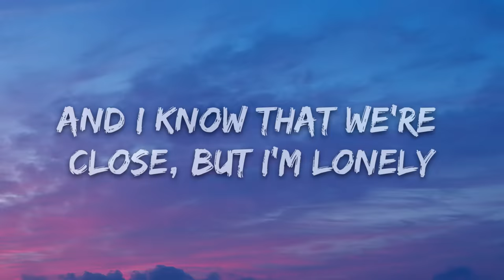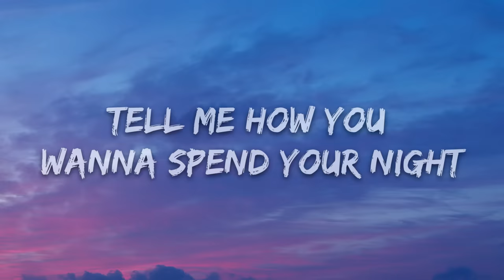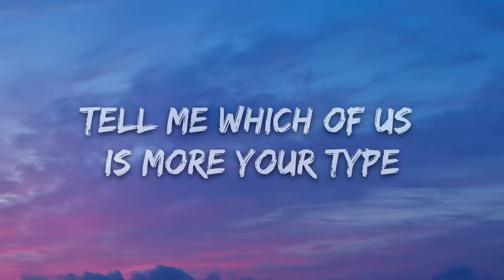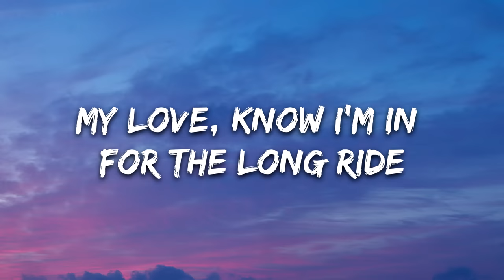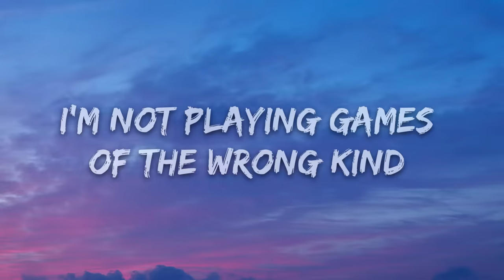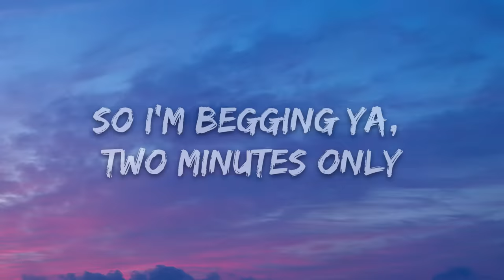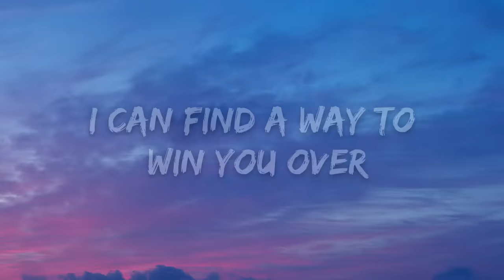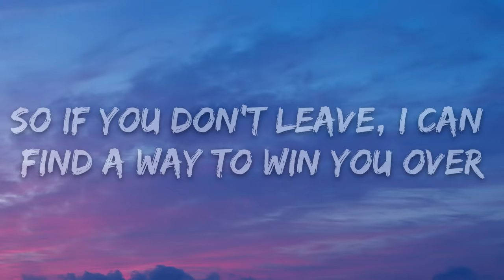salem ilese, TOMORROW X TOGETHER - PS5 (Lyrics) feat. Alan Walker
🎤 Lyrics: salem ilese, TOMORROW X TOGETHER - PS5 feat. Alan Walker

[Intro: salem ilese]
Woah

[Chorus: salem ilese]
So if it's not me, then I'm probably gonna run it ovеr

[Post-Chorus: salem ilese]
Oh-oh (Yeah)
[Verse 2: Yeonjun, Taehyun]
My love, know I'm in for the long ridе (In for the long ride)
I'm not playing games of the wrong kind (Of the wrong kind)

[Pre-Chorus: Taehyun]
And I can promise you, I'll never play ya
I'll find a way to show you I'm grateful
So I'm begging ya, two minutes only
You'll get a trophy, I'm staying faithful

[Chorus: Yeonjun, Taehyun]
It's me and the PS5
Tell me, why you makin' me decide? (Yeah)
The score's never been this high (So high)